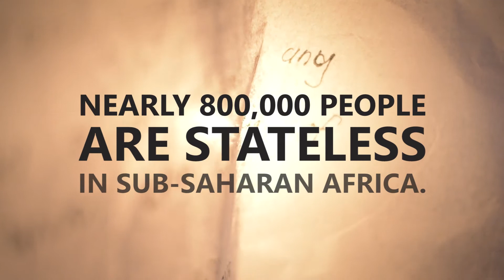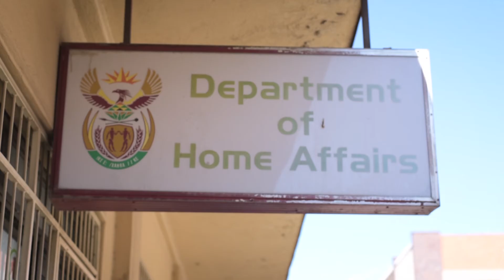Young and Stateless: Rabiyah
At least 10 million people are stateless worldwide, according to UNHCR. 'Young and Stateless' is our modest effort to bring you some of their stories, in their own voices, from around the world.